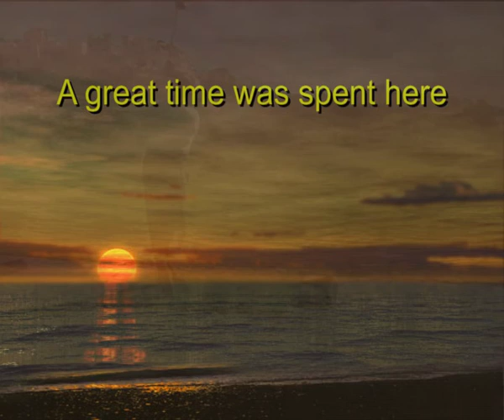Golf in Spain 08-09 La Marquesa Golf & Country Club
Views of La Marquesa Golf and Country Club, Quesada, Alicante, Costa Blanca